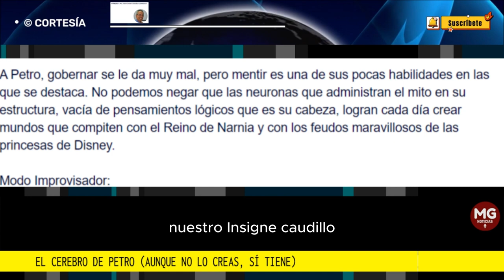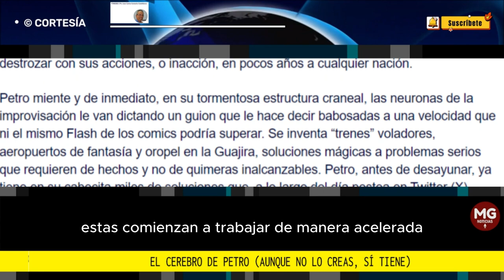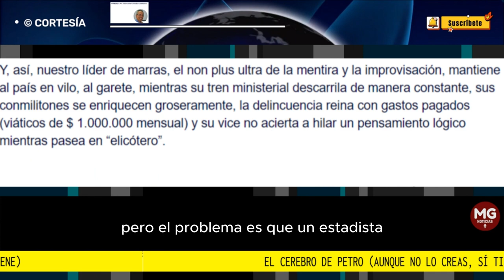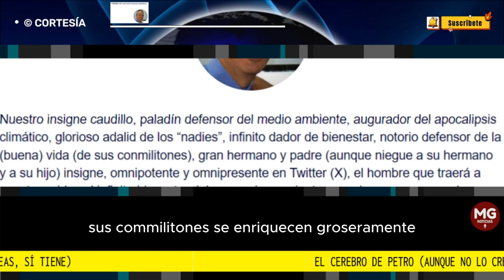EL CEREBRO DE PETRO (AUNQUE NO LO CREAS, SÍ TIENE) 🔴 Por Juan Carlos Camacho Castellanos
Y, así, nuestro líder de marras, el non plus ultra de la mentira y la improvisación, mantiene al país en vilo, al garete, mientras su tren ministerial descarrila de manera constante, sus conmilitones se enriquecen groseramente, la delincuencia reina con gastos pagados (viáticos de $ 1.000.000 mensual) y su vice no acierta a hilar un pensamiento lógico mientras pasea en “elicótero”.
columna JUAN CARLOS CAMACHO CASTELLANOS